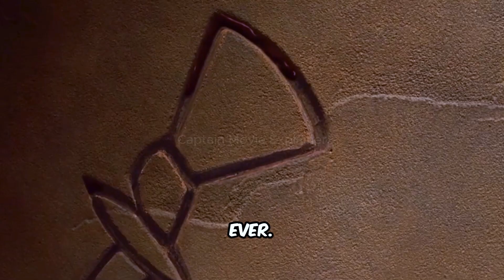An ancient organization controls dangerous demons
Five friends venture to a secluded cabin, where they unknowingly trigger a series of horrifying events, becoming part of a sinister experiment that challenges everything they know about fear.